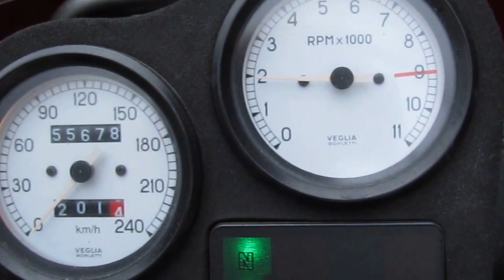Ducati 600SS laufend / running